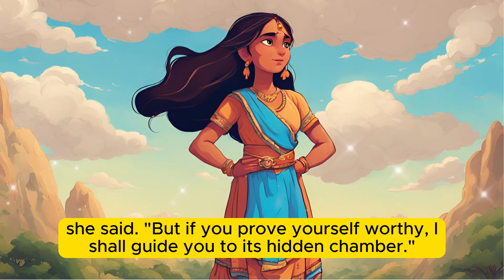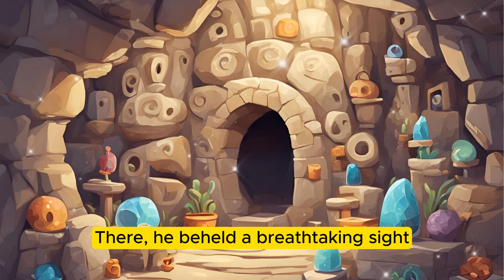Prince and Giant's Daughter | The Little Prince Tale